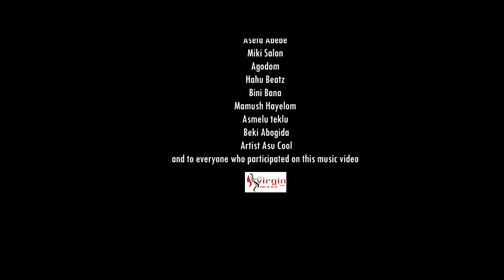Merkeb Baryagabir - Borom Borom | ቦሮም ቦሮም - New Ethiopian Tigrigna Music 2018 (Official Video)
Ethiopian Tigrigna Music : Merkeb Baryagabir (Bonitua) | መርከብ ቦኒቷ - Borom Borom | ቦሮም ቦሮም - New Ethiopian Tigrigna Music 2018 (Official Video)